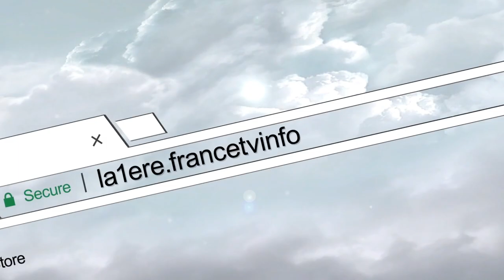Hausse du carburant : les transporteurs aussi impactés